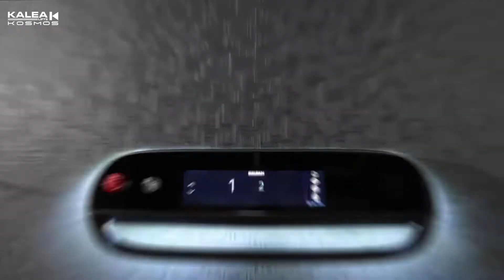Thang máy cabin KOSMOS X80 PREMIUM họa tiết SHADOW + BARBADOS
Kosmos X80 Premium với nhiều ưu điểm vượt trội:
👉Trần thang máy sử dụng đèn âm trần.
👉Vách thang là vách cabin Vinyl cao cấp đến từ thương hiệu Len-tex Hoa Kỳ với 9 phiên bản cao cấp độc đáo và 5 phiên bản tiêu chuẩn sang trọng.
👉Sàn thang cao cấp với kết cấu và họa tiết giả đá thanh lịch.
👉Cửa kính 1 cánh hiện đại với tay nắm cửa bọc da.
👉Nút gọi thang cảm ứng LOP tiện dụng.
👉Bảng điều khiển COP - tích hợp các chức năng vận hành thang, khóa trẻ em và thông tin thang máy.
👉Nhiều màu thang máy cao cấp ấn tượng được cung cấp bởi thương hiệu sản xuất sơn hàng đầu Tiger Áo.

THANG MÁY KALEA VIỆT NAM
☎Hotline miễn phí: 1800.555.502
🏢VP Hà Nội: P.203, Tầng 2, Tòa nhà HITC 239 Xuân Thủy, Q. Cầu Giấy, Tp. Hà Nội
🏢VP miền Nam: Số 86 đường B2, Khu nhà phố Sari Town, KĐT SaLa, P. An Lợi Đông, Q. 2, Tp. Thủ Đức.